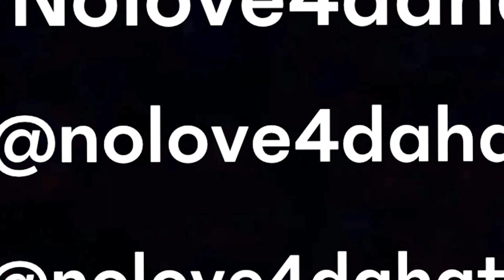Los on "Kareem" nickname Babyface Ray picking "Kill" for his 1st video & it popped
Empire Records Artist Los of "Los & Nutty" sat down with NL4DH to discuss his upbringing, getting signed, P.A.N.A.G.N.L.E. & MORE!

Follow LOS on INSTAGRAM @l__boogie